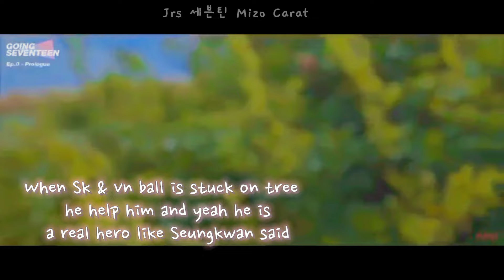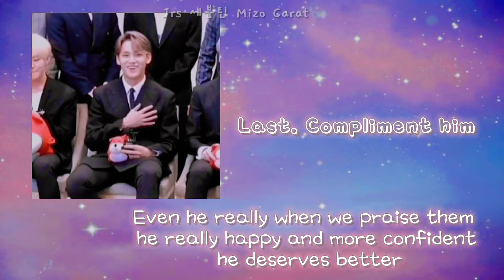How Mingyu take care his members and how seventeen loves,adore and take care him 🎂🎉💖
Happy birthday to our precious Mingyu🎂🎉💖